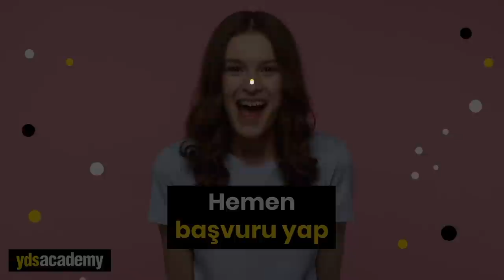SoruYorum - Stres Nedir?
Herkesin hayatının değişmez elementlerinden biri hiç şüphesiz "Stres". Ne kadar rahat da olsak, mutlu da olsak, her şey yolunda gibi gelse de; bir anda bir şey olur, olacağını düşünürüz ya da geçmişte başımıza gelen yaşadığımız bir olayı hatırlarız ve bir de bakmışız ki kendimizi strese soktuğumuz bir durum yaratmışız. Bazen bu elimizdedir bazen de değildir fakat burada önemli olan aslında stresin tam olarak ne olduğunu anlayıp onu yönetebilmekten geçiyor. Sevgili Sinan Canan'ın "Stres" konusunu derinlemesine ele aldığı yeni bir SoruYorum bölümü sizlerle. İyi seyirler...

Sinan Canan - İFA: İnsanın Fabrika Ayarları 2.Kitap / İlişkiler ve Stres

00:00 Giriş
00:58 Stres Kelime Kökeni
01:29 Biz Ne Anlamda Kullanıyoruz?
02:35 Stres Sistemi
04:07 Neler Stres Yapar?
04:40 Stres Anında Beyinde Neler Oluyor?
07:01 Kortizol(Stres) Hormonu Neler Yapıyor?
08:56 Adrenalin
09:33 Ağzımız Neden Kuruyor?
10:15 Adrenalin vs Kortizol
10:50 Stres Geçince Hayvanlar Ne Yapıyor?
11:28 Sempatik ve Parasempatik Sistem
12:10 Bizdeki Durum Nasıl?
12:47 Zihinsel Stres Üreten Canlı
13:43 Kronik Stres
15:28 Stresi Nasıl Yöneteceğiz?
16:07 Zihnimizi Strese Karşı Yönetmeyi Öğrenmek
17:19 Geleceği Hayal Et, Geçmişteki Deneyimlerini Düşün, Şimdi Yap
17:49 Son Söz